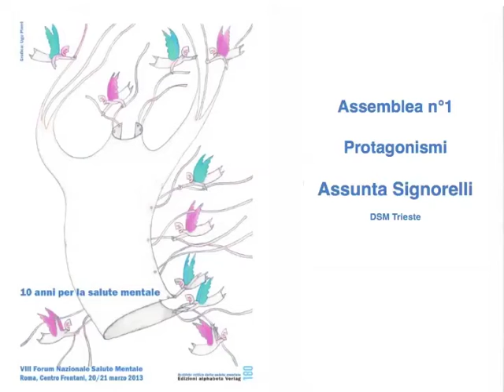ASSUNTA SIGNORELLI ( VII Forum Salute Mentale Roma 2013)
Assunta Signorelli DSM Trieste
Assemblea n° 1 Protagonismi